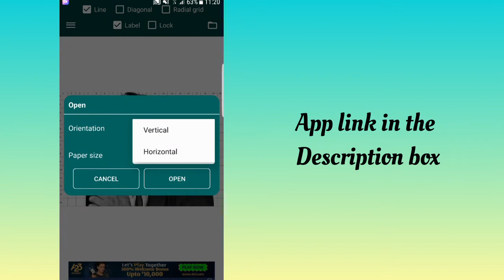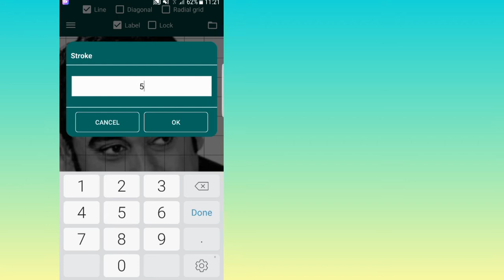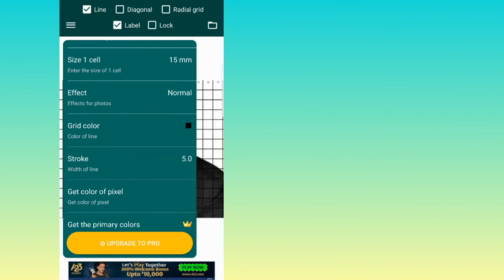How I grid My sketches ! | Kishore Kumar Sketch Part 1 | Free app for perfect sketch